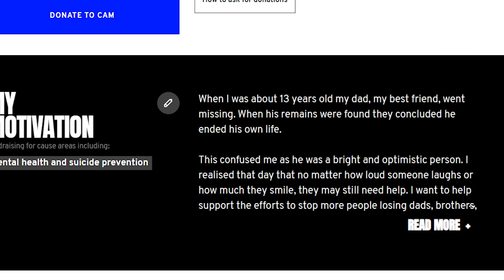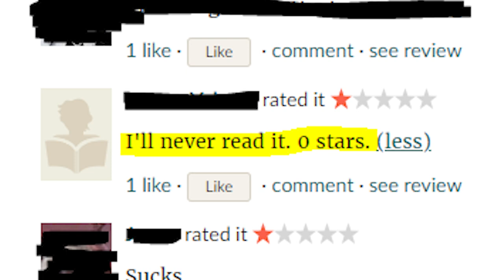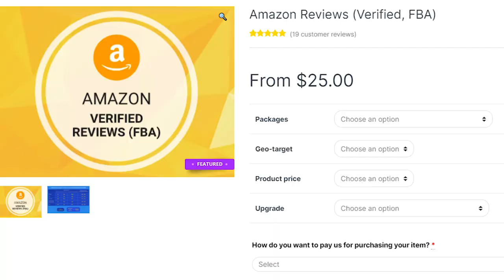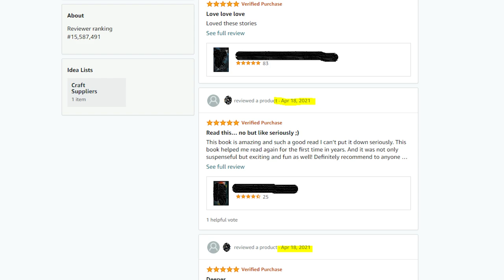Authors Buying Fake Book Reviews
Authors and Authortubers buying fake reviews has been the cause of a lot of hot debate. What do you think?
(Open Me)

Help support positive men's health and prevent suicide (if you can afford it)

| Timecards |
00:00- Authors buying fake reviews
03:05- Goodreads
06:10- Amazon
10:53- Why buy Reviews?